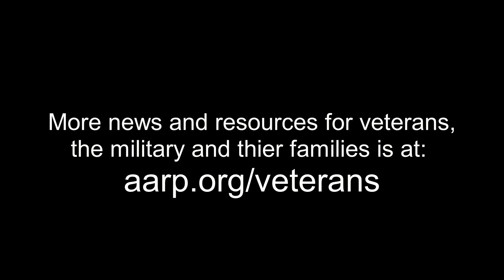New Hanover County Veterans Services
New Hanover County Veteran Services (NHCVS) assists veterans and eligible family members apply for benefits through the Department of Veterans Affairs and other agencies.  Applicants must be residents of New Hanover County in order to receive assistance through NHCVS.